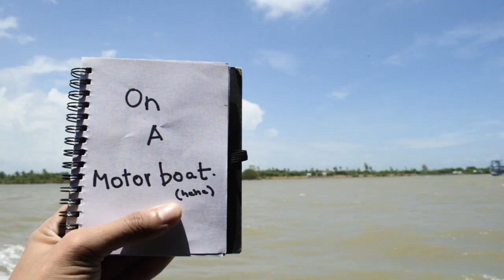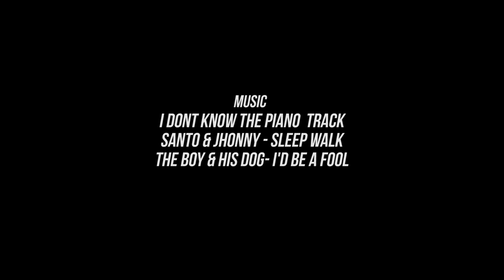THE FORGOTTEN ISLAND IN SUNDARBANS (GOSABA)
this film is about a small village in sundarbans which is so deep into the islands that not a lot of people know about this place. This village was equally destroyed like every other village in that area due to the super cyclone amphan but this village barely got any attention. We came to know about this place a couple of days after our first relief mission and about a week later we decided to help this village.

at the time of upload:
27,288 views